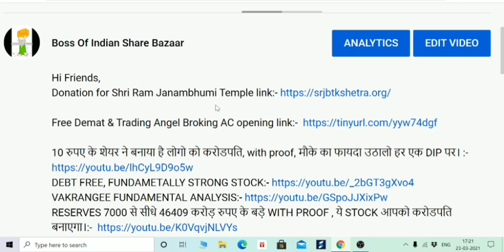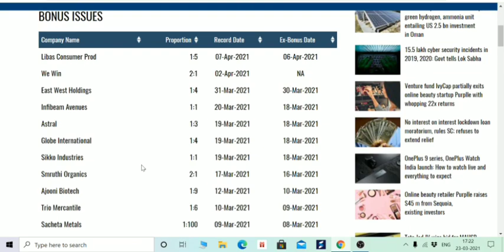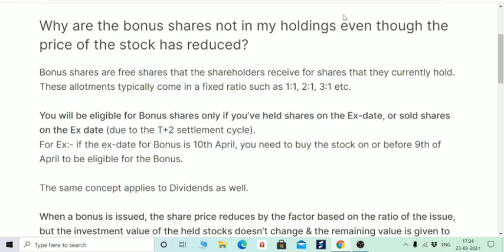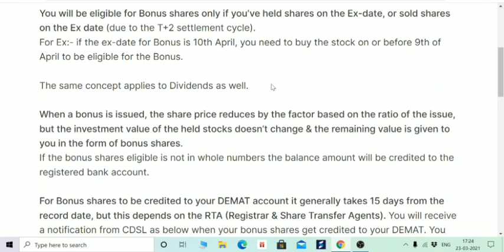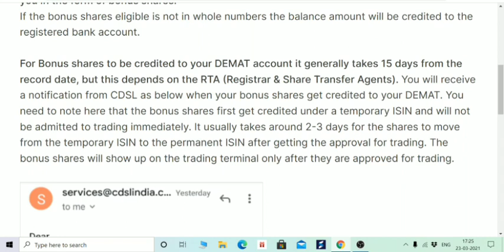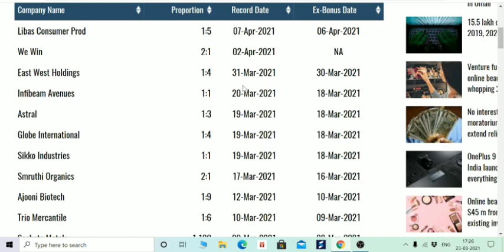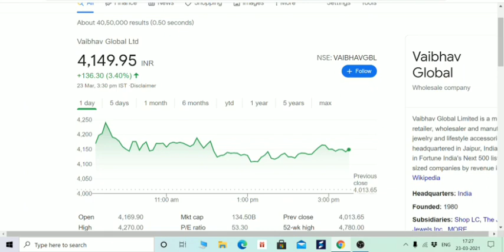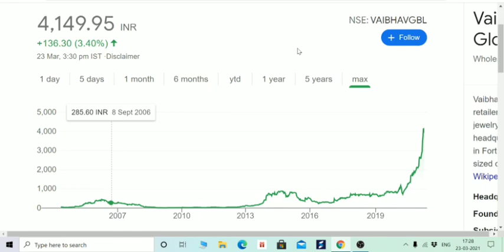WHEN BONUS, SPLIT STOCK ALLOTED INTO THE DEMAT ACCOUNT, BONUS मिलने के बाद कब शेयर मिलते है INFIBEAM